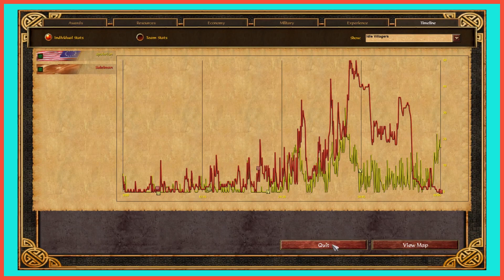Totally Extra: Age of Empires 3 - Just Tyler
WOLOLO!